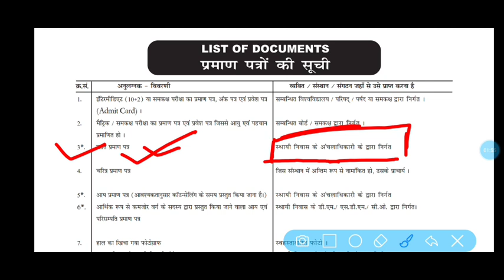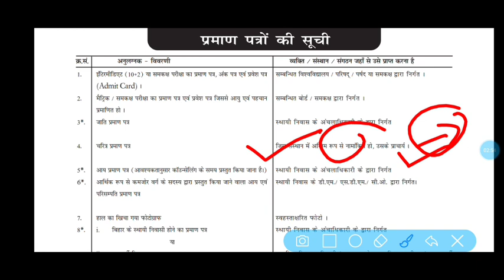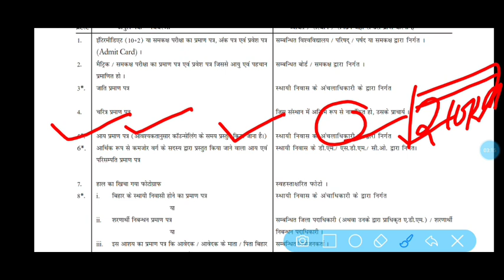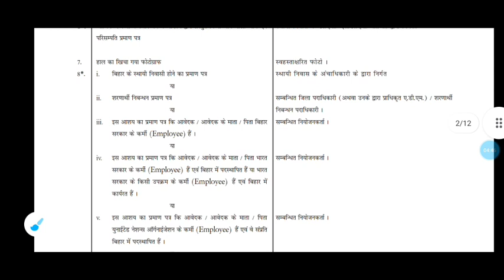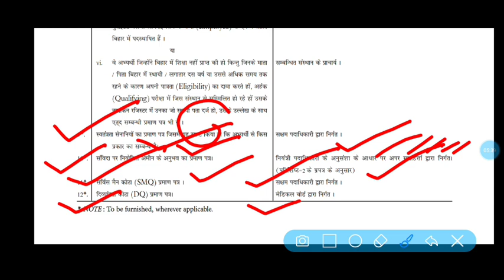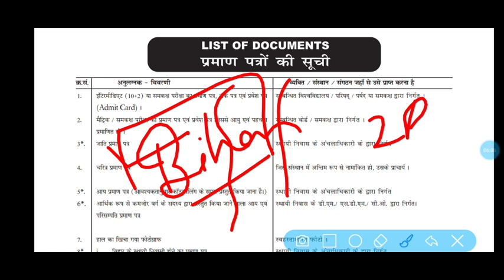Bihar Amin 2021|| Counciling के समय माँगे जाने वाला Document की पूरी लिस्ट।।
Bihar Amin 2021|| Counciling के समय माँगे जाने वाला Document की पूरी लिस्ट।।@KeshavZoneOfficial